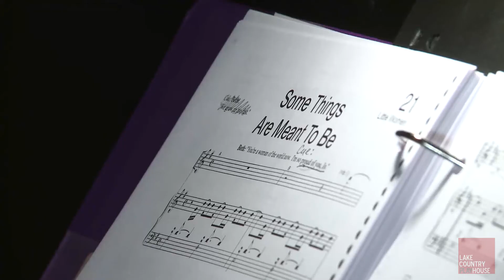'Little Women' - Behind the Scenes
LITTLE WOMEN
book by ALLAN KNEE

directed by NATE C. ADAMS
music direction by JIM VAN DEUSEN

Based on Louisa May Alcott's life, follow the adventures of sisters Jo, Meg, Beth and Amy March. Jo is trying to sell her stories for publication, but the publishers are not interested – her friend, Professor Bhaer, tells her that she has to do better and write more from herself. Begrudgingly taking this advice, Jo weaves the story of herself and her sisters and their experience growing up in Civil War America. Little Women celebrates the strength and bond of family, guaranteeing a night filled with laughter, tears and a lifting of the spirit.

OCTOBER 5 - OCTOBER 22, 2017